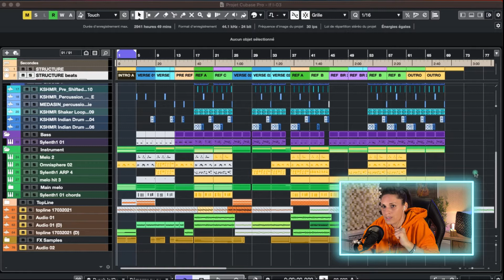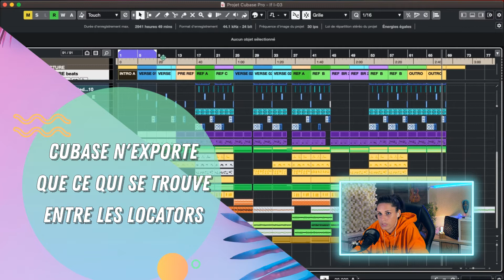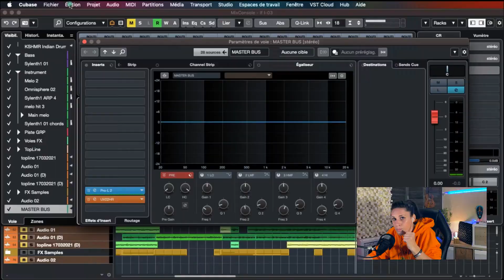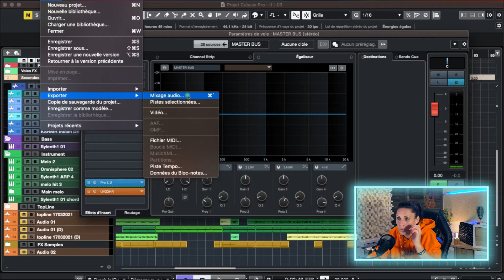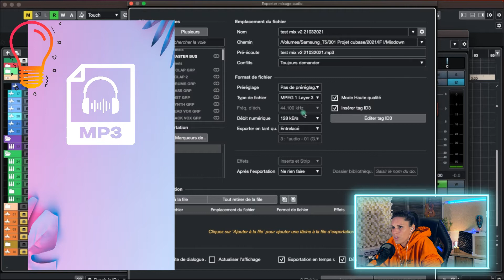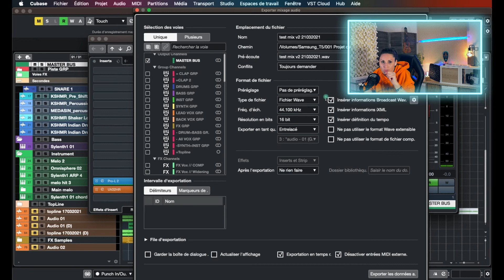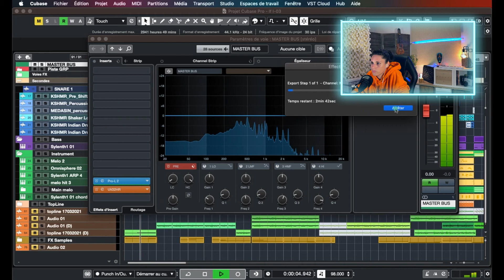Comment Exporter avec Cubase (Export Audio Dithering)-Tutoriel Cubase Exporter Projet Cubase Mp3/Wav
Comment Exporter avec Cubase (Export Audio Dithering)-Tutoriel Cubase Comment exporter Projet Cubase

Dans ce tutoriel Cubase on voit ensemble comment exporter un projet en wav ou mp3 dans cubase

▬▬▬▬▬▬▬▬▬▬▬ Bonus 🎁 ▬▬▬▬▬▬▬▬▬▬

00:00       Intro
00:08       Sommaire
00:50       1 - Bien Placer les Locators
01:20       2 - Les Plugins à placer sur Ton Master
01:38             Explication sur Qu'est ce que le Dithering
02:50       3 - Exporter le Mixage Audio
04:54            Explication des différents Format d'Export (FLAC, AIFF, OGG)
05:40            Normes D'Export (CD & Streaming)
06:26       Bisous Manu !
06:54       Derniers Conseils !

On explique une notion utile pour le Mastering notamment: Qu'est ce que le Dithering et à quoi ça sert. Je te montre dans cette vidéo comment bien régler le plugin de dither UV22 intégré à Cubase Pro pour effectuer correctement l'étape de Dithering.

Voici un tuto qui peut t'aider à aller plus loin sur l'export d'un mixage audio dans cubase :

N'hésites pas a poser tes questions dans les commentaires j'y répond dés que possible !

Tutoriel Cubase en Français/ Cubase Pro 11 logiciel Mao Steinberg